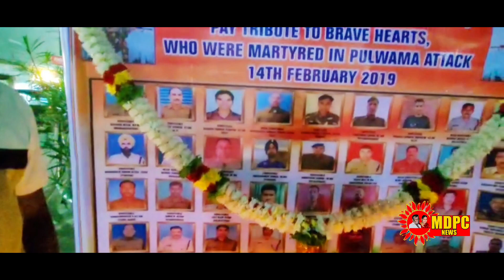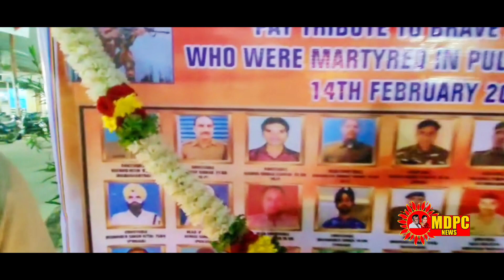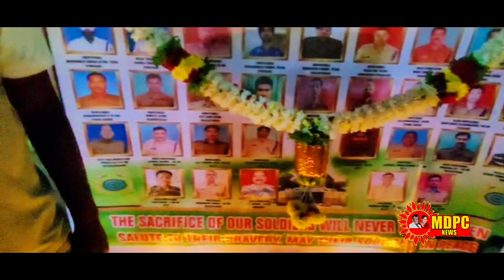MDPCNEWS/Tributes were paid to the soldiers who died in the Pulwama attack at KGF